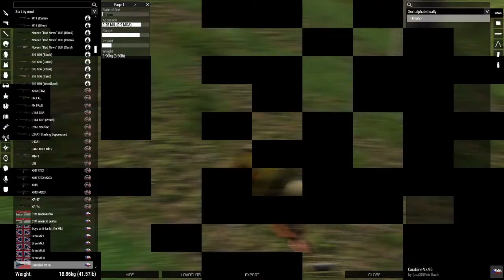Skirmish and Counter Attack (April 10th 2022) [Zeus POV]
AAR:
Attacks still going into Hamr, but for now it seems the 12th AAs push deep into enemy area has netted a tactical victory.

For about 30 KIA/WIA, the 12th counter attack knocked the Germans off their axis for now.

In the retreat one of the infantry found an officer, so we dragged him back to the barn for a look down.

Timestamps Below:

00:00 - Quick Run down of plan
08:00 - Squad Moves to advanced position
10:00 - German Infantry moves to assault positions
11:34 - First Contact
15:00 - Germans fall back
20:00 - Germans stabilize the line
30:00 - Squad's holding fast, German arty
32:00 - 150mm Arty momento
33:30 - Artie and Tachi fuckin *live*
35:00 - Squad Reformed
44:40 - 2nd German Attack
48:30 - "I want every gun to fire on that man"
57:40 - New Plan
01:14:00 - Another sniper falls
01:20:00 - Advanced recon + bonk
01:30:00 - Sending a team to relive them
01:47:10 - Mine momento :)
01:50:00 - Debrief